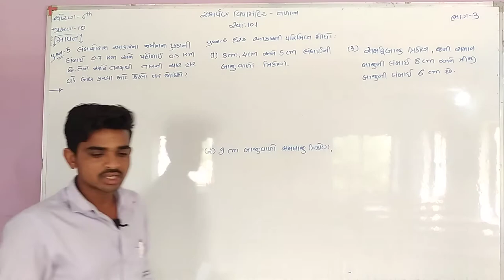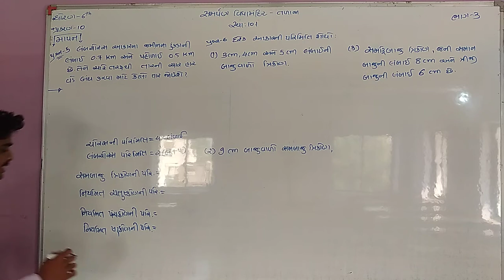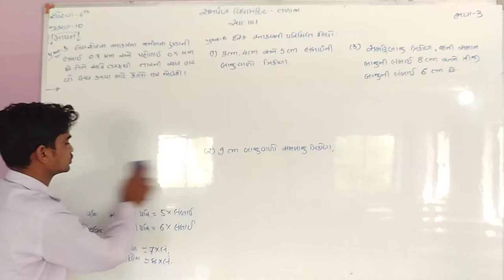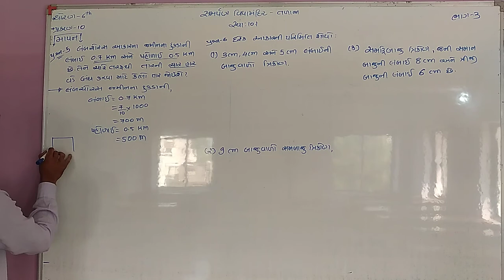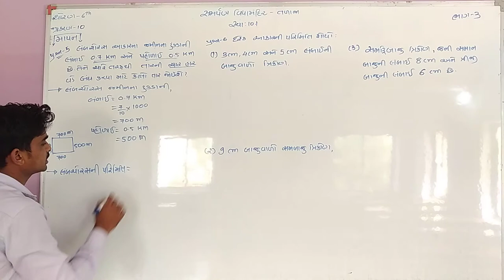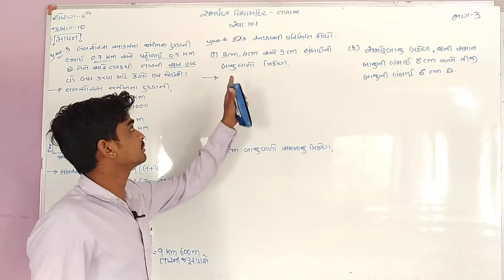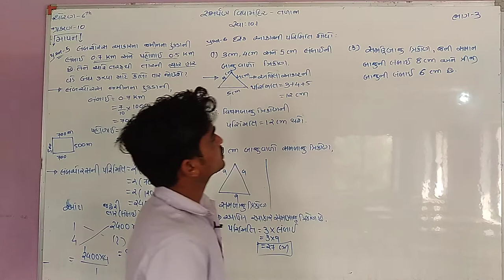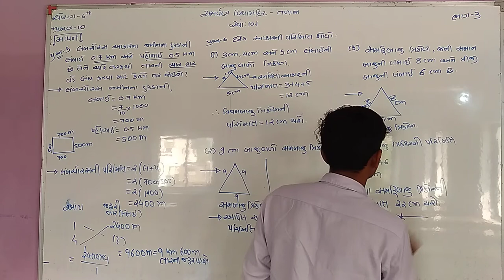STD - 6 Maths (Chapter 10) માપન (ભાગ - 3)